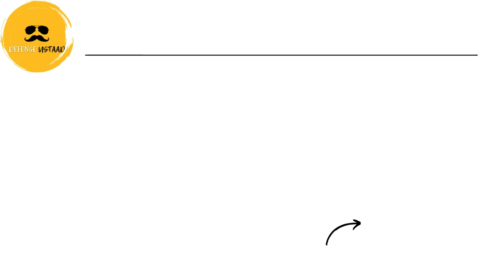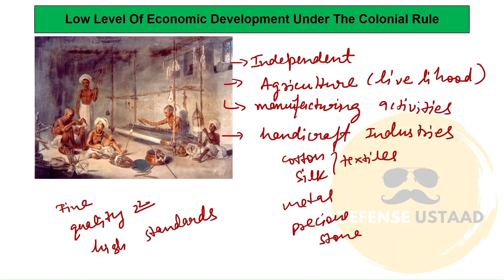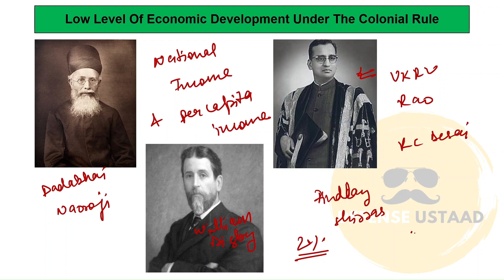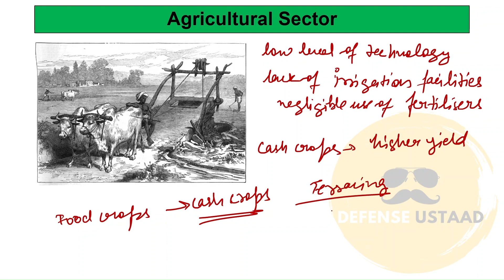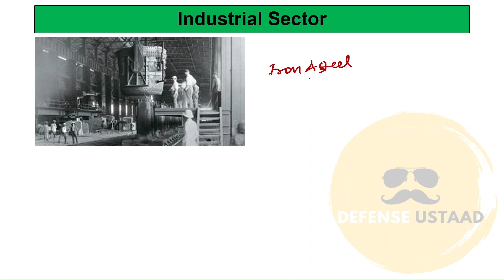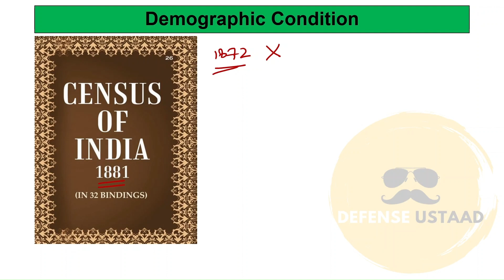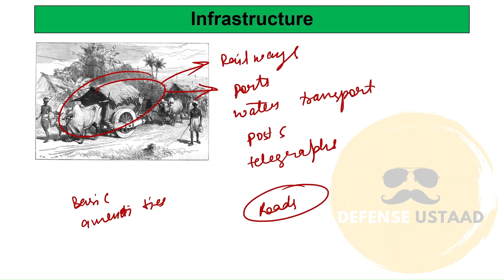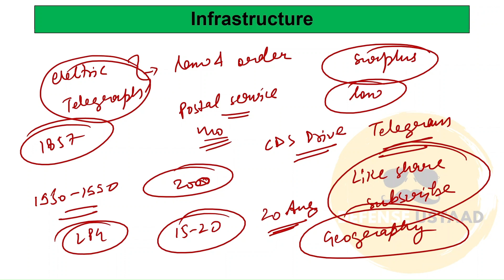Economic Development Under Colonial Rule | Lecture 1 | Full Economics | For CDS & CAPF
Is series main hum Indian Economics ko CDS, CAPF and NDA ke hisaab se cover karenge.

Take Your Pratham Pag For Academy With The Help Of Defense Ustaad